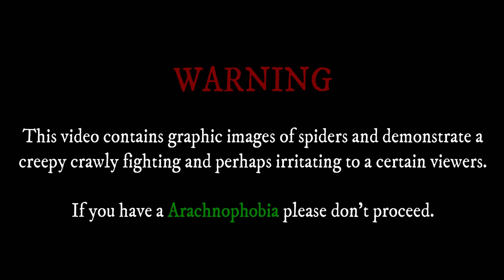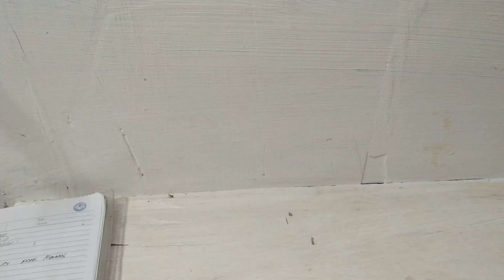TALA VS SAMON FIGHT | SPIDER FIGHT